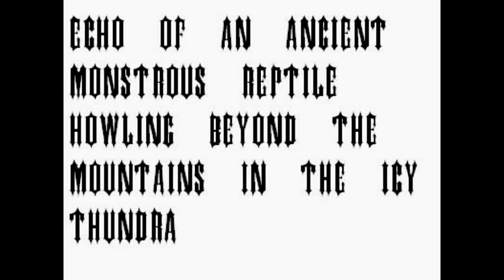rex savage-echo of an ancient monstrous reptile howling beyond the mountains in the icy thundra.avi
The title is:ECHO OF AN ANCIENT MONSTROUS REPTILE HOWLING BEYOND THE MOUNTAINS IN THE ICY THUNDRA.It's very terrifying and industrial and noisy and awesome!PURE DARTH AMBIENT CARNAGE!